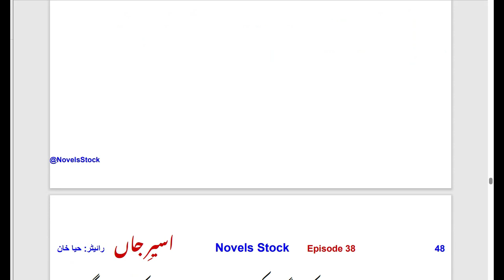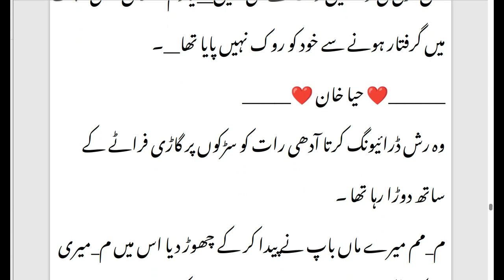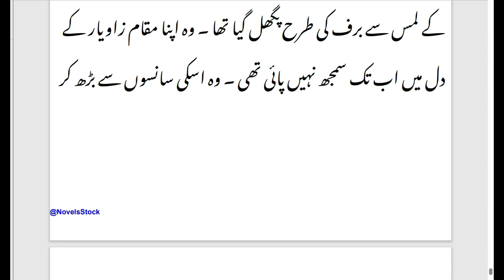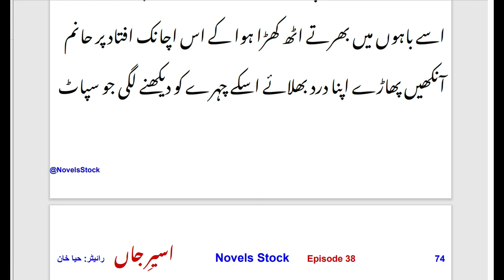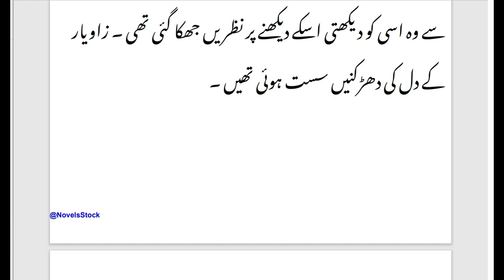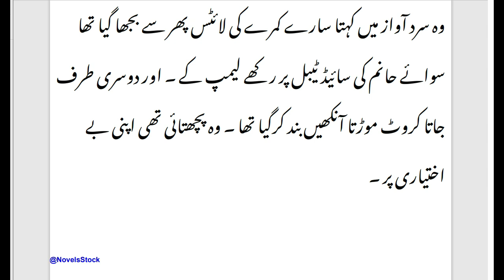At last Yeram will be loved | Aseer_e_jaan novel by Haya khan | episode 38 | Rude_hero